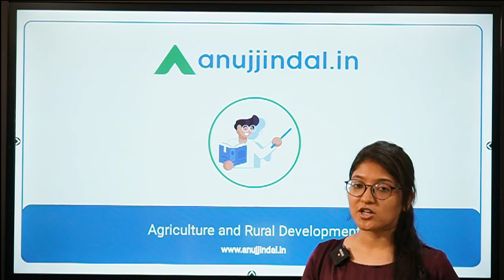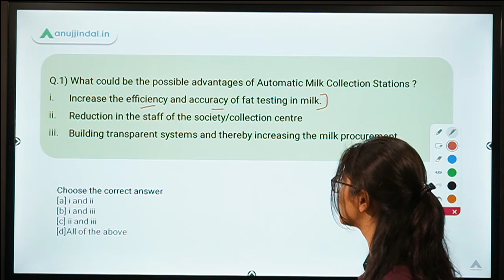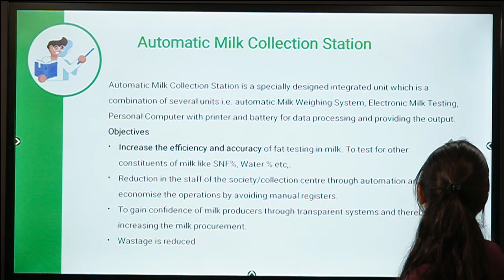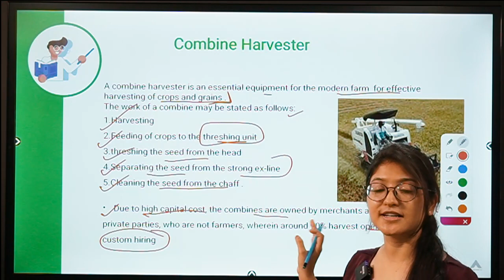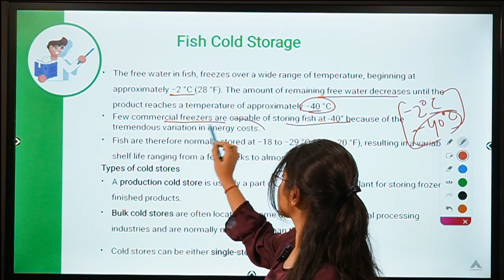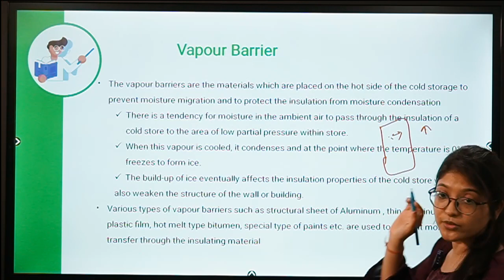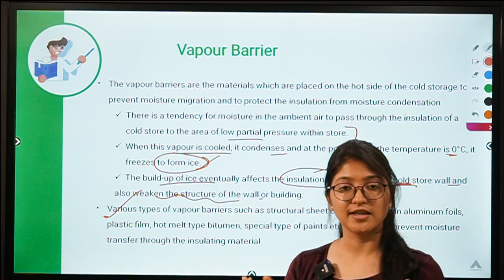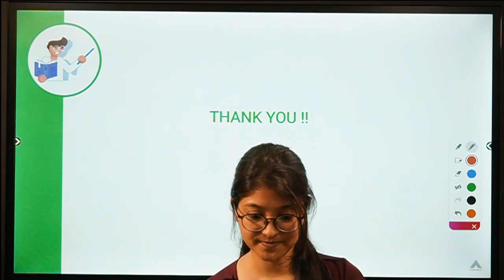ARD Current Affairs | NABARD Bankable Project Report | Day 8 - By Pooja Ma'am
In this session, I have framed these questions from NABARD Bankable project reports 2020. These are important for the upcoming NABARD Grade A exam.